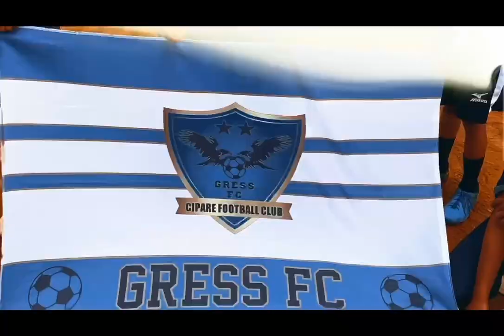Dirgahayu indonesia _ nusantara baru indonesia baru PORDES PANCAWATI 2024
closing ceremony pordes Pancawati Bogor 2024 dirgahayu indonesia nusantara baru indonesia maju
sepak bola pordes Pancawati 2024 di akhiri laga final gress fc dari kp cipare melawan squad Bina muda fc dari kp pasir tengah. pertandingan final yang sangat sengit dari kedua tim sampai 90 menit terakhir sekor masih kosong kosong dan di lanjut dengan drama adu finalti, dan sampai lah titik kemenangan kejuaraan PORDES PANCAWATI 2024 di menangi oleh tim Bina muda fc dari kp pasir tengah, sehingga gress fc harus rela dengan kekalahannya.
Namun gress fc tetap berbangga diri meskipun mengalami kekalahan karena pada tahun ini kali pertama gress fc masuk ke babak final di pordes Pancawati.

salam semangat
salam sukses
dan salam olahraga